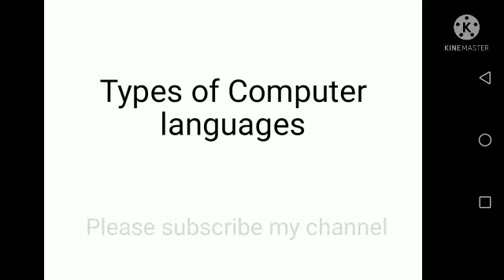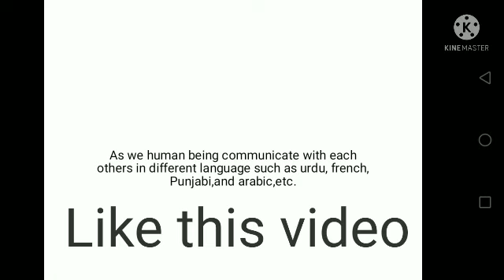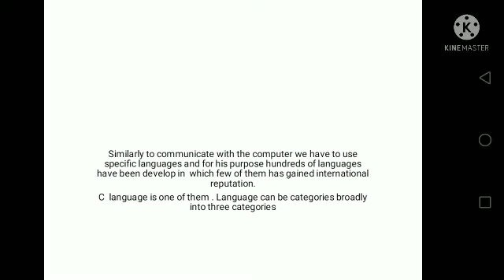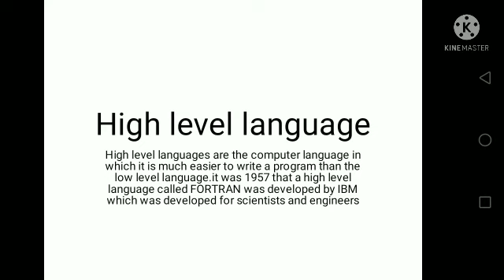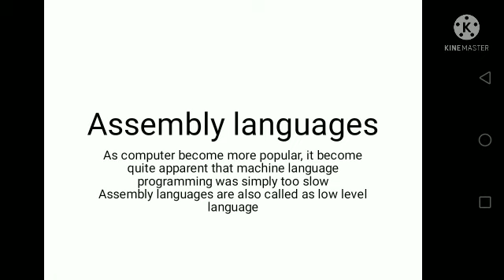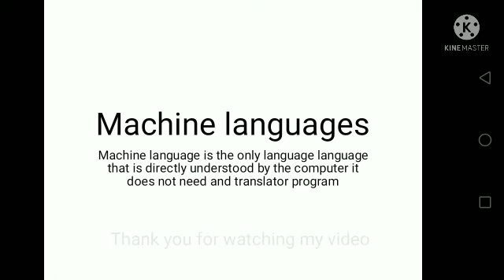Types of Computer languages|computer Hardware and Software|computer tutorial (@Computerlearn#computr